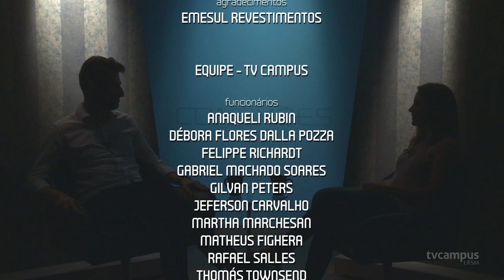Ações empreendedoras para reciclagem - Conexões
Natália Pietzsch, fundadora da Arco (Ações para Reciclagem e Compostagem), esteve em Santa Maria para o Salão de Inovação e Empreendedorismo e aproveitou a oportunidade para participar do programa Conexões com o professor Tiago Marchesan.
Natália compartilha sua experiência de empreendedorismo ligado à gestão de resíduos.